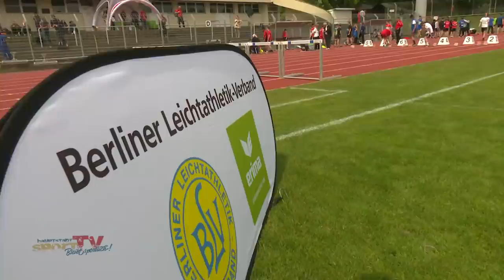Berlin-Brandenburger Leichtathletik Meisterschaften 2019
720 Athleten, 84 Vereine, 1 Ziel: den Titel als Berliner oder Brandenburger Meister bei den diesjährigen Leichtathletikmeisterschaften in den Altersklassen U16 und U20.

Der Weg dahin führte zu herausragenden Leistungen!